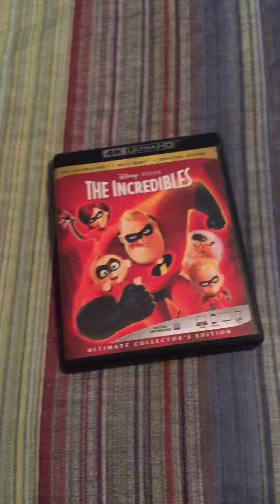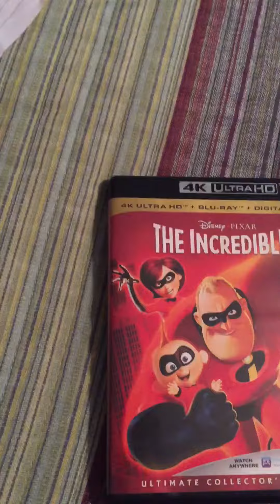Incredibles 2 epilepsy problem (WARNING)